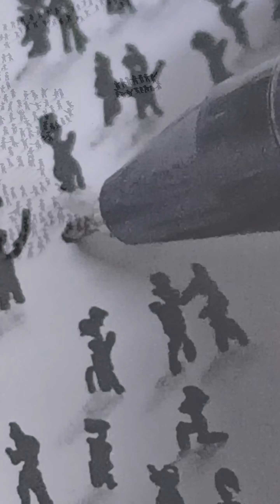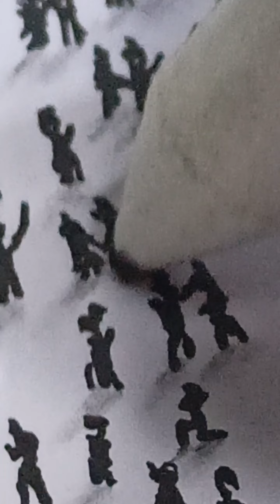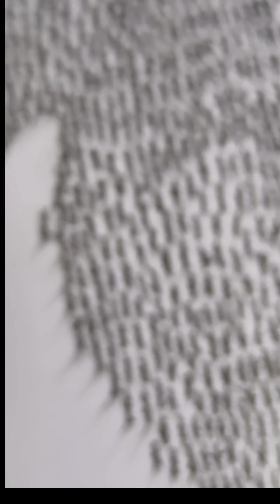portrait art | 1162 students representing A passes| 3D pen art | Time lapse|echem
Hello!

Here's my latest artwork. There are 1162 students in this art, and each one represents an A pass for chemistry (G.C.E. Advance Level Examinations, 2023), they all together depict Mr.Amila Dasanayake, who taught the path to them. I created this artwork to show gratitude towards our beloved teacher, we are so grateful for having someone who puts his maximum effort into making our dreams come true!

Accessories used;

🖇️80-110 gsm A4 paper.

🖇️Blending stumps.